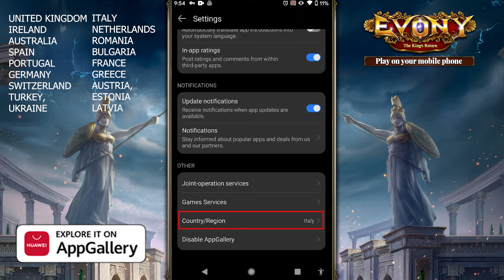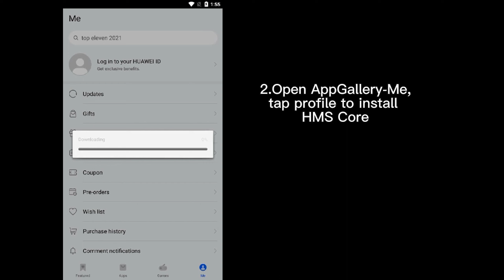[BoC Evony] PHX vs WAR - Splat Fest | GET %15 DISCOUNT, 15% and 10% POINTS BACK WITH APPGALLERY!!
→ Current Promo of AppGallery:
Period: From 00:00 (GMT+1) ON 22ND FEBRUARY 2023 to 23:59 (GMT+1) ON 31ST
MARCH 2023.
Promo 2. 15% HUAWEI Points Back on your first in-game purchases every day.
Period: From 00:00 (GMT+1) ON 24TH FEBRUARY 2023 to 23:59 (GMT+1) ON 27TH
FEBRUARY 2023
Promo 3. 10% HUAWEI Points Back on all your in-game purchases.
Period: From 12:00 (GMT+1) ON 10TH FEBRUARY 2023 to 23:59 (GMT+1) ON 10TH
MARCH 2023
→ Long Term promo of AppGallery: VIP benefit up to €1620 every month
1.Use either an emulator or Android phones.
2.Link your account to Facebook or e-mail
4.Create an account in AppGallery
5.Delete the game downloaded from another platform and re-download it from AppGallery